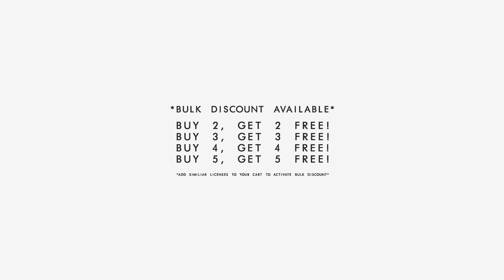Drake ft. 6lack X Travis scott Type Beat - Wave l Accent beats l Instrumental l type beat